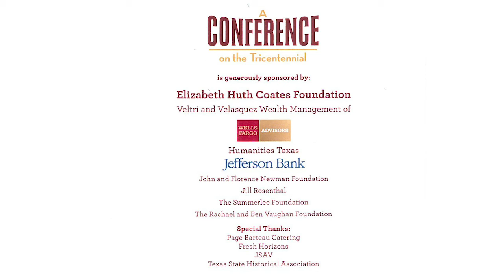A Conference on the Tricentennial Welcome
Welcome by Marise McDermott